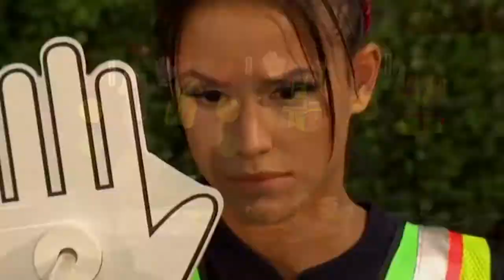Big Brother 19: Jessica & Cody [...Ready For It?]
BB19 has been absolute trash but I'd like to thank Jody for making the game entertaining (at least for a little bit)

Song: ...Ready For It?
Artist: Taylor Swift
Show: Big Brother 19 (BB19)
Person: Jessica Graf & Cody Nickson